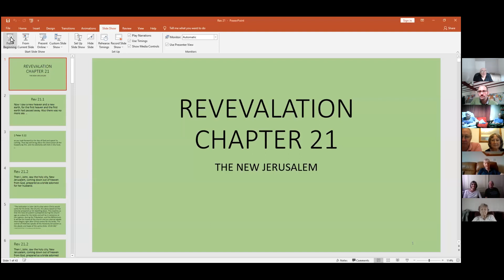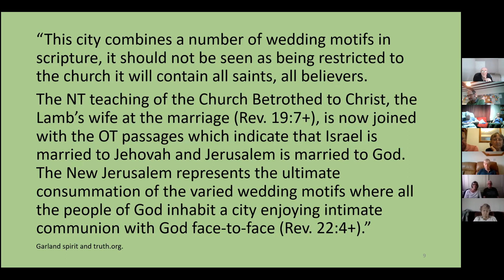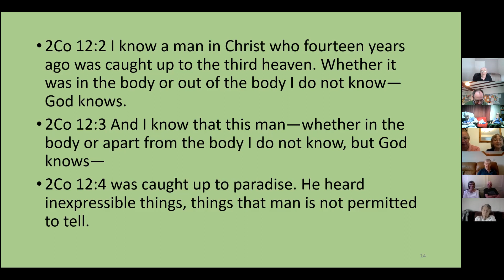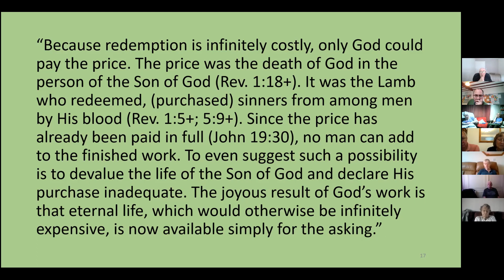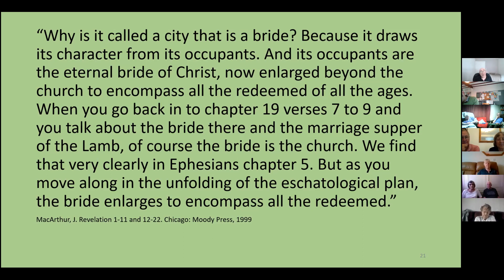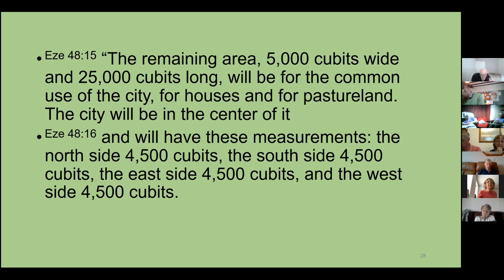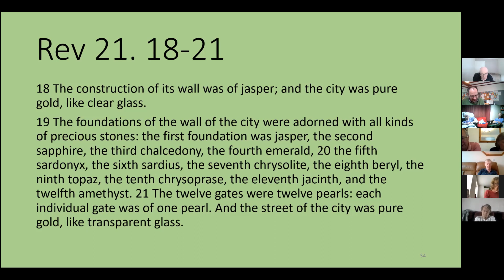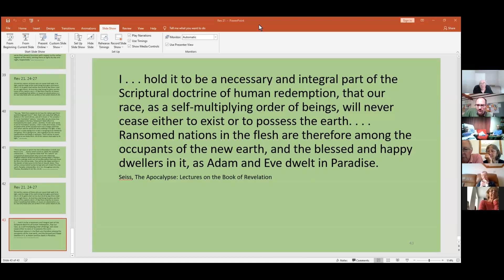Revelation chapter 21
John France on Revelation